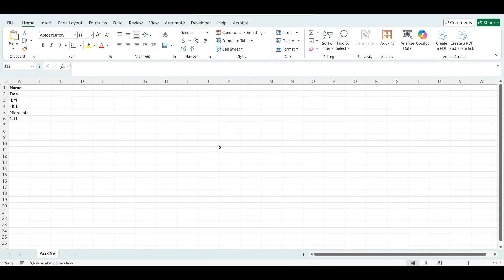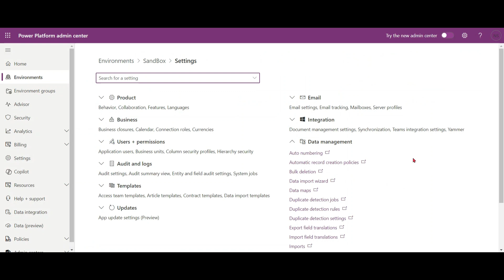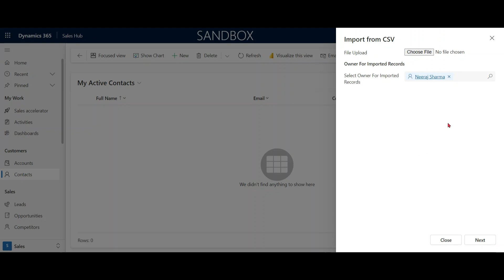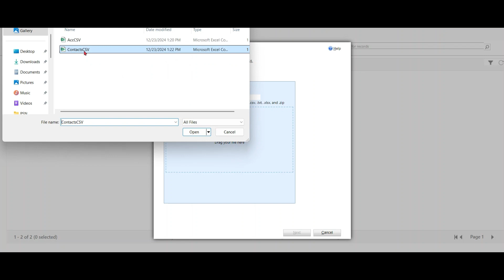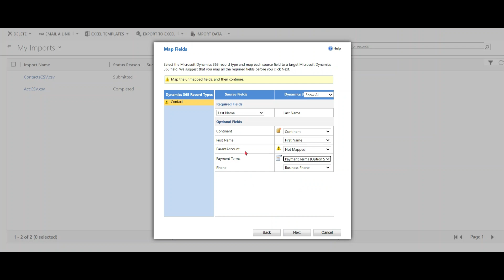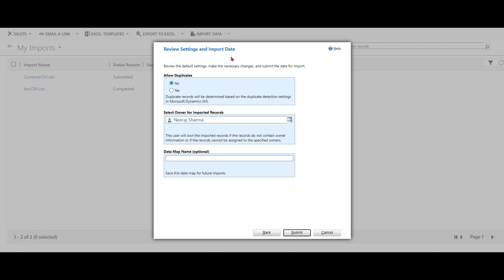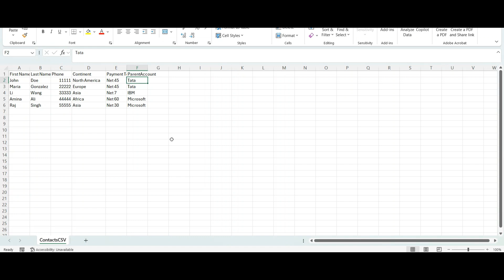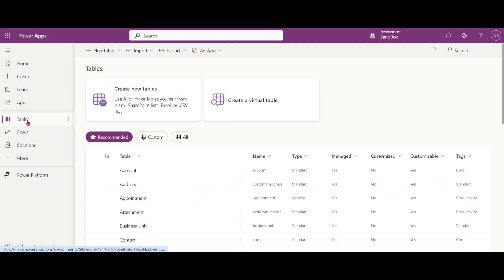How to Import Data in Microsoft Dynamics 365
This Video Covers step by step instruction how to import data in Dynamics 365.
Import Data in CRM
Dynamics 365 Sales Data import
0:00 Dynamics 365 Data Import Overview
0:31 Data Import in Sales Hub
1:56 Rollback Data Import
2:50 Import Data in Lookup Field / OptionSet
8:26 Import Data Field not Visible ?
9:20 Import Data from Power App Maker
9:58 Outro